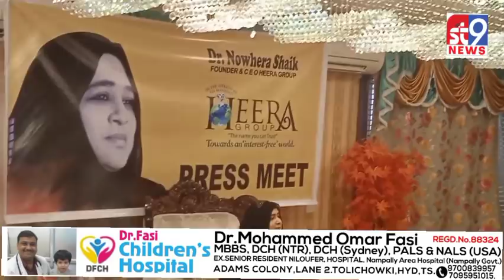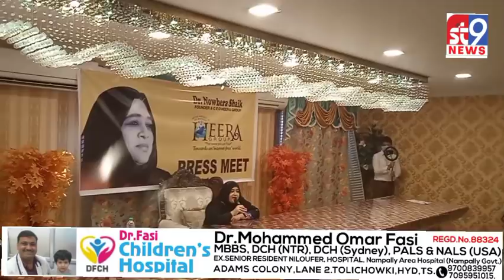HEERA GOLD DR.NOHERA SHAIK NE AJJ PRESS MEET MY UNPAR JO ALLEGATIONS LAGAYE GAYE#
Heera group is a business that was thriving since 1998 which was running very smoothly diversing itself into various industries like Textiles, Food, Jewellery and many more and constantly worked towards woman empowerment.
Dr. Nowhera Shaik, the CEO of the Heera group talking to the media has stated that there have been many false accusations against her business and have provoked so many innocent customers against her and filed a complaint on her business units and without listening to her side of the story, she has been arrested on 2018, October 15th.

Until the day of her arrest, everything was running prosperously. Post her arrest, all the bank accounts were asked to freeze and have done so which made her impossible to pay the trade benefits to the investors which was taken as an advantage and further said that her business was a scam..

The Heera gold scam was one of the most devastating one which made her hide from the opponents after getting the bail-in Hyderabad, she had to move around the country due to various issues and was constantly roaming between States for 2 and half years.

Post this, there were several other attempts to seize her properties and many other business groups. Amidst all that she has been strong and faithful to all her investors and have been donating to the orphanage and many other social caused even when called anti social.

Dr. Nowhera Shaik now appeals the Media to support the truth and make the citizens aware that women need to be treated equal and to promote women spread happiness in their families and maintain transparent investigation in case of false accusations against the female entrepreneurs..
She also is thankful to the Supreme court for granting her bail and further giving permission to run her business and thanked all the Media for Promoting women empowerment.